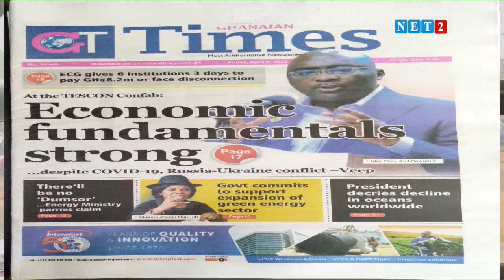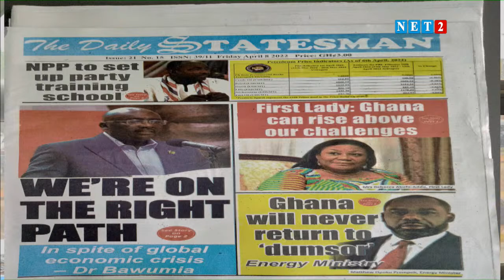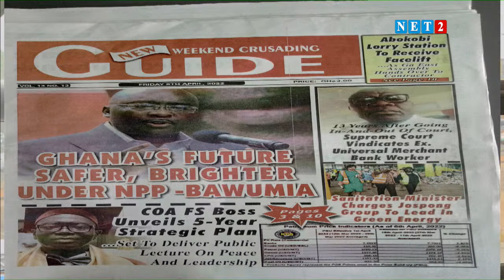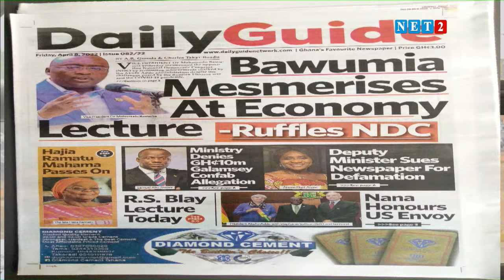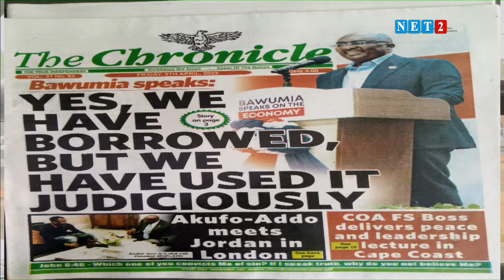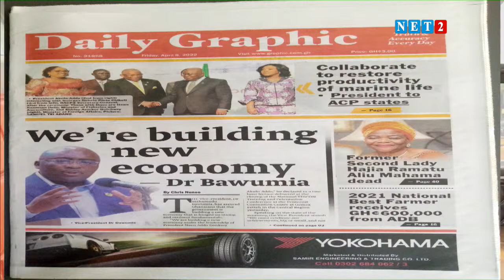THE DIALOGUE WITH CHRISTIAN DONKOR - CHARTERED ACCOUNTANT AND ECONOMIST (APRIL 8, 2022)